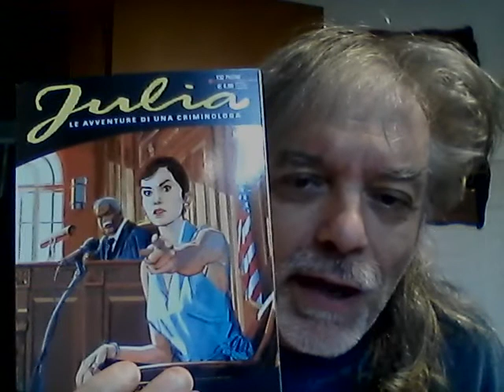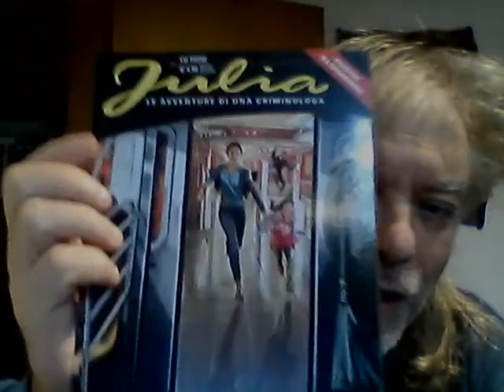PERCHE' LEGGERE JULIA LE AVVENTURE DI UNA CRIMINOLOGA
perche' si ?
bella simpatica di classe intelligente libera
ed e' un fumetto bonelli